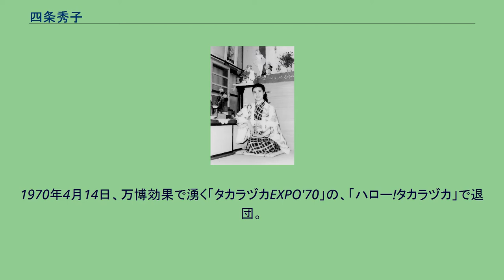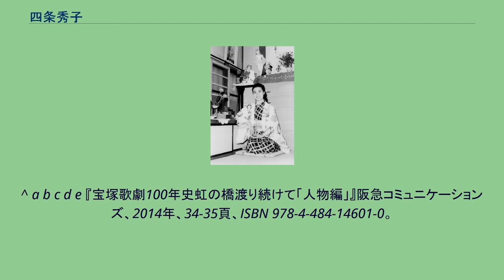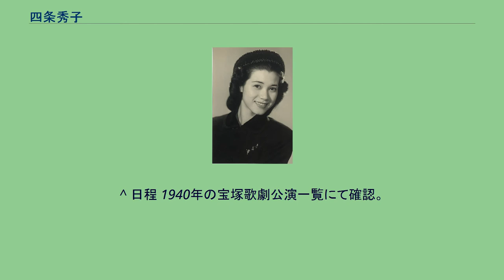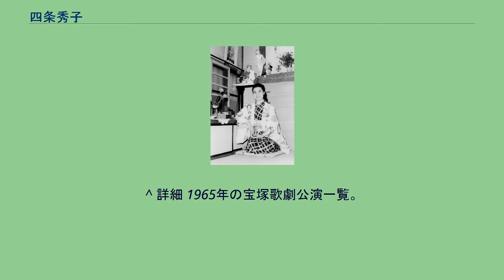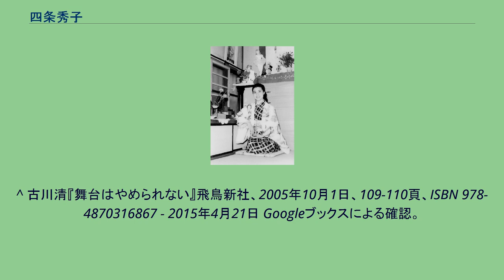四条秀子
27歳時の四條 秀子 クラシックバレエ風景 寄宿舎にて 四条 秀子（しじょうひでこ、1926年2月5日 - 1986年8月12日）は、宝塚歌劇団月組、のちに専科に所属した、クラシックバレエに秀でた娘役。
姓は、文献によって四條とも表記される。
本名、津田初榮。
愛称、初榮ちゃん。
身長、155センチメートル。
1926年、4人姉妹の長女として生まれる。
京都市立弥栄小学校（現 東山開睛館）卒業後、1938年、宝塚音楽歌劇学校に入学。
同時に28期生として宝塚歌劇団に入団。
宝塚音楽学校では、ダンス専科に所属。
芸名は、実家の近くを東西に走る四条通から姓を、名は父親の名前から一字取って、青柳有美が命名した。
1940年、「世界の詩集」で初舞台後月組に配属。
その後次第に第二次世界大戦の戦況が悪化し、1944年3月に宝塚大劇場閉鎖。
その他の全国の大劇場も同時期に閉鎖され、宝塚歌劇団の活動は、慰問公演を中心に、中小の劇場に制限される。
個々の生徒・団員は、女子挺身隊の宣伝対象として、率先して軍需工場、縫工所への動員を強いられた。
このような状況において、同年代の大半の生徒・団員が退団、あるいは命を落とすが、四条は宝塚歌劇団に留まり歌劇活動を続ける。
1943年5‐7月、第二回満州（中国東北）公演に帯同。
少なくとも終戦直前の1945年7月までの活動記録が残る。
終戦後の1946年、宝塚大劇場での公演が再開する。
四条は宝塚歌劇団のスターの一人として「歌劇」などでも度々紹介されるようになり、その表紙も飾る。
1950年、月組から専科（組織改編で後にダンス専科）に転属する。
ダンス専科の中においても、バレエにおいては四条が一番であり、また才能だけに頼らず常に努力を怠らない、と教師や演出家からも評価を受けている。
1954年10月、日伊合作の映画『蝶々夫人』撮影のためイタリアに渡る。
1960年代後半になると、主要ダンサーとして宝塚の舞台を支える存在となり、1965年9月、第2回ヨーロッパ公演には、専科の主要メンバーとして参加。
1970年4月14日、万博効果で湧く「タカラヅカEXPO'70」の、「ハロー!タカラヅカ」で退団。
退団後は宝塚音楽学校の教員を勤め、1986年死去。
享年61。
宝塚歌劇団を代表する演出家白井鐵造から、「バレリーナとして広く日本のバレエ界にも第一人者」と評された。
^ 『すみれ花歳月を重ねて―宝塚歌劇団90年史―』宝塚歌劇団、2004年、195頁。
^ 橋本雅夫『すみれの花は嵐を越えて: 宝塚歌劇の昭和史』読売新聞社、1993年、32頁 - 2015年4月21日 Google ブックスによる確認。
^ a b c d e 『宝塚歌劇100年史虹の橋渡り続けて「人物編」』阪急コミュニケーションズ、2014年、34-35頁、ISBN 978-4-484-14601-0。
^ 前記90年史、190-191頁。
^ 玉岡かおる『タカラジェンヌと太平洋戦争』新潮社、2004年、120頁、149-152頁、187頁、192頁、196-200頁、ISBN 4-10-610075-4 ^ a b 国立劇場編『近代歌舞伎年表 京都篇 第11巻』八木書店、2005年、212-213頁、ISBN 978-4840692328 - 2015年4月21日 Googleブックスによる確認。
^ a b 前記「歌劇」通巻744号、44頁。
^ 須田玲子『バレエと歩んだ半世紀』文芸社、2000年、55頁、ISBN 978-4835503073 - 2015年4月21日 Googleブックスによる確認。
^ 前記100年史、138頁。
^ キネマ旬報社『キネマ旬報 第 394～397 号』黒甕社、1965年、127頁 - 2015年4月23日 Googleブックスによる確認。
^ 詳細 1965年の宝塚歌劇公演一覧#パリ公演。
^ 日程 1940年の宝塚歌劇公演一覧にて確認。
^ 前記『近代歌舞伎年表 京都篇 第11巻』210頁 - 2015年4月21日 Googleブックスによる確認。
^ 公演日 1945年の宝塚歌劇公演一覧から確認 ^ 詳細 1964年の宝塚歌劇公演一覧。
^ 詳細 レビュー・オブ・レビューズ。
^ 詳細 1965年の宝塚歌劇公演一覧。
^ キネマ旬報社『キネマ旬報 第 394～397 号』黒甕社、1965年、127頁 - ...